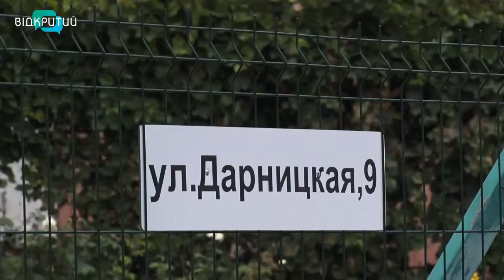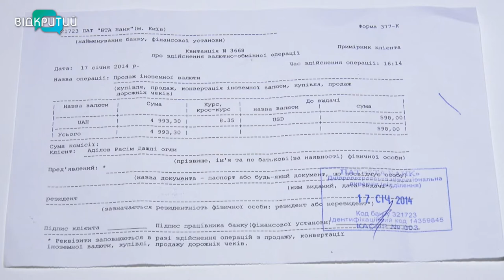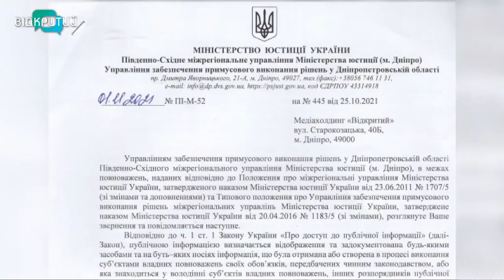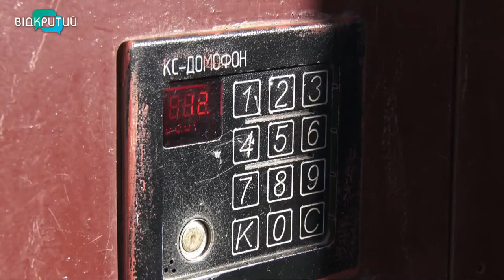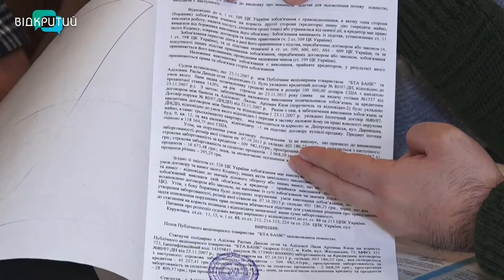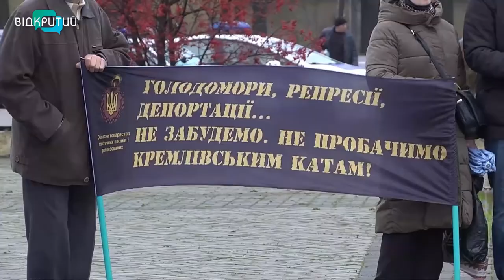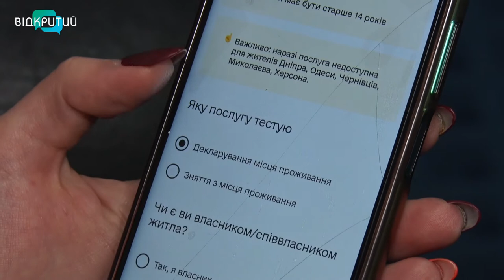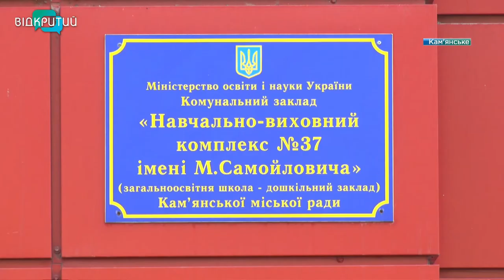Новини OPEN NEWS від 29 листопада 2021 року 18:15